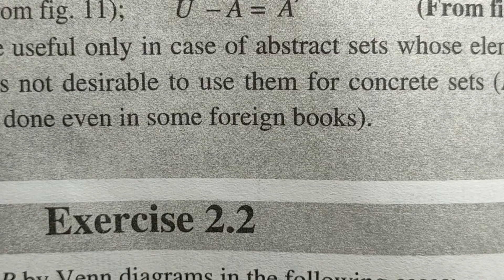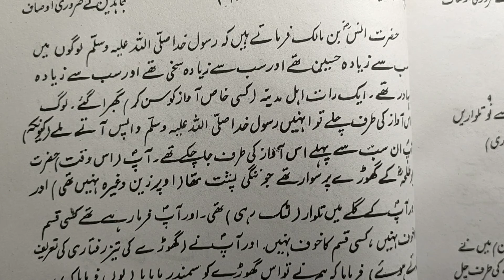4) Mathematics |Exercise 2.2 |F.Sc Part 1 |Chapter #2 | Sets..Functions...&Groups